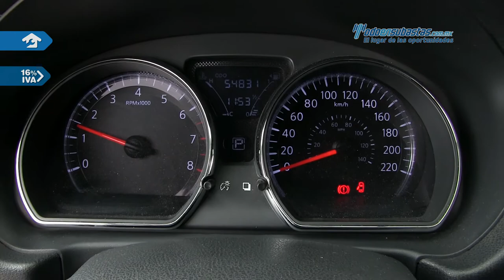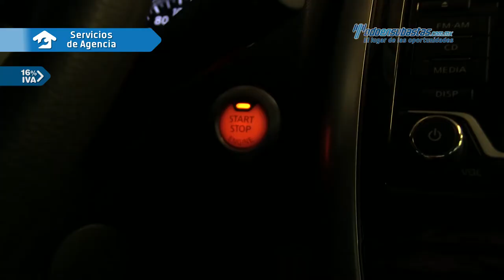Nissan • Versa Advance 2016 • GK434464